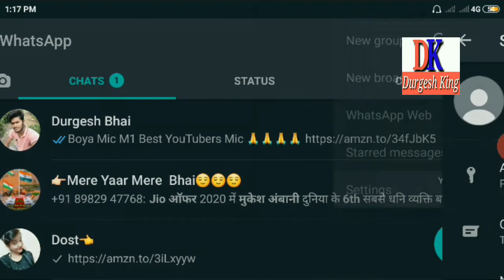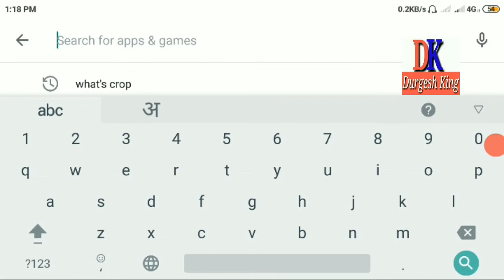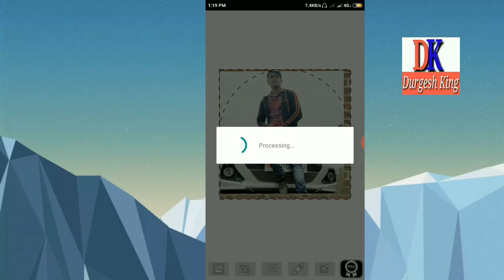WhatsApp Par Full DP Kaise Lagaye | WhatsApp DP Par Without Crop Kiye Full Photo Kaise Lagaye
Hello Dosto,
Dosto aaj mai aap ko batane wala hu ki aap apne whatsapp profile photo me apna pura photo kaise laga sakte hai

Boya Mic M1 Best YouTubers Mic 🙏🙏🙏🙏

बेस्ट YouTuber Mic 245 में👇👇👇👇👇👇